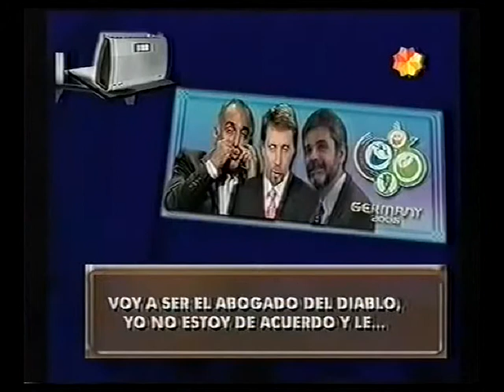Duro de domar 2006 - La escuela y el mundial - 2006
Emitido en Canal 3 de Rosario (Provincia de Santa Fe) en el año 2006.

Todos los chicos de las escuelas van a ver un partido de la selección argentina en el Mundial Alemania 2006.